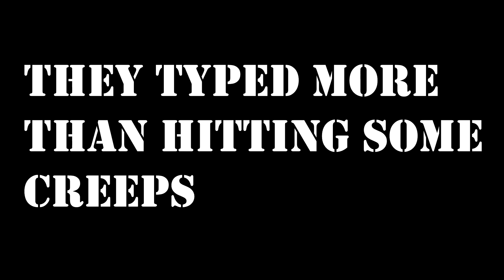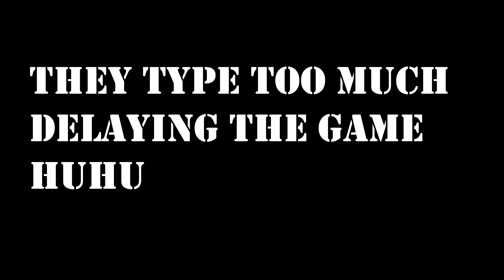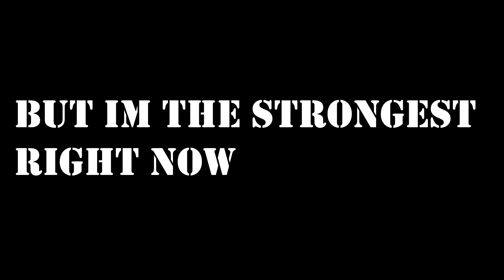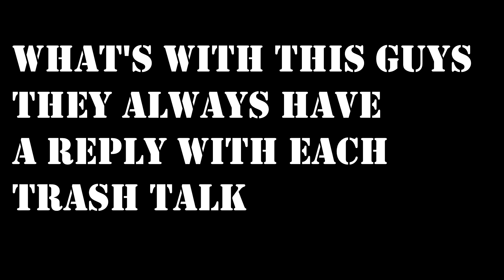It is fun to play with Filipinos in Dota 2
Hi guys I am a dota fan like you
I make dota 2 videos and memes
If you want me to post a gameplay of yours